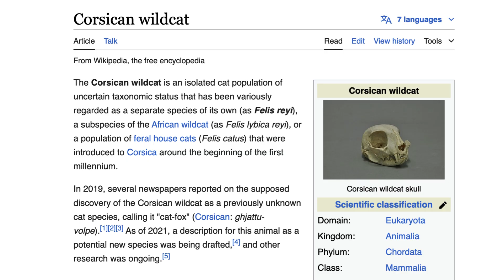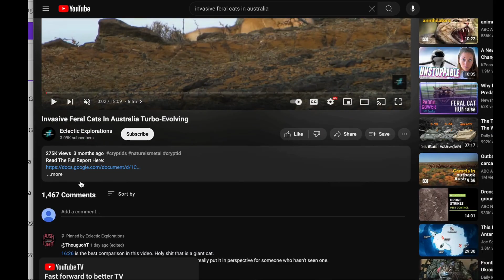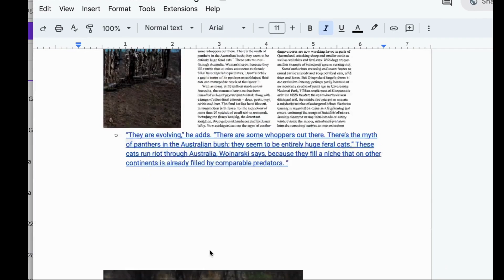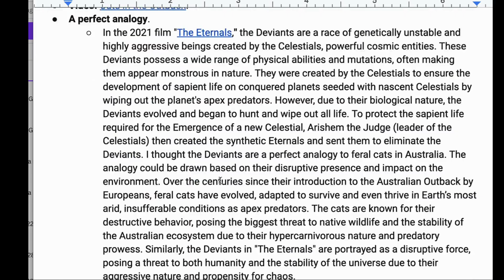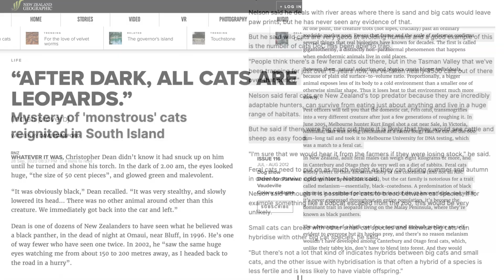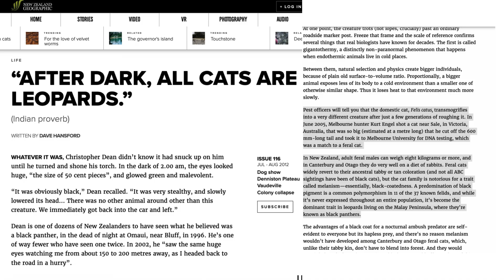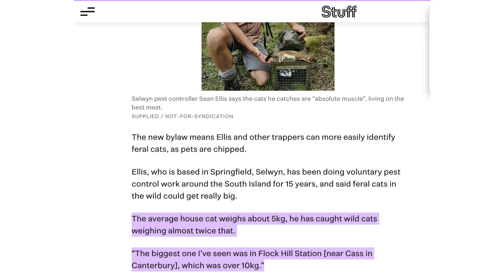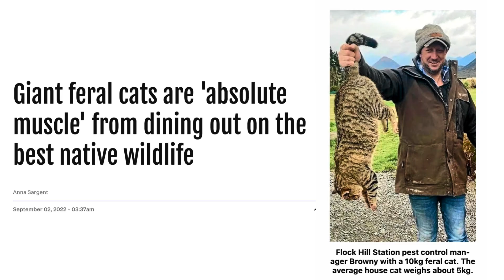Invasive Feral Cats In New Zealand Turbo-Evolving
In this follow-up to my video, "Invasive Feral Cats In Australia Turbo-Evolving", I will examine evidence of feral cats in New Zealand who may be taking advantage of their position as the island nation's undisputed top predators, to be growing to larger sizes. Similar to the instances we have discussed in previous videos of these big feral cats in Australia, Madagascar, the Greek island of Crete, and the sub-Antarctic Kerguelen Islands. In some of these cases, the speculation of speciation is even brought into the conversation. We’ll also be talking about the reason behind pervasive sightings of Cryptid Panthers in New Zealand’s bush and specific examples of oversized feral cats that support the idea of New Zealand’s counterparts to Australian feral mega-cats.

Timestamps:
0:00 New Zealand's under attack
0:39 Feral cat invasion
1:40 Feline arrival in New Zealand
1:50 Ecological impact of feral cats in New Zealand
2:32 Recap of Australian feral mega-cats
4:56 Explaining Cryptid Panther sightings in South Island, New Zealand
5:20 Articles about New Zealand's "monstrous" feral cats
8:19 Feral cats becoming Wildcats?
9:04 Conclusive remarks

Please check out the link below to read the report for "Invasive Feral Cats In Australia Turbo-Evolving". It is frequently updated to include new information about Australia's new feral mega-cats and similar theories.

Educlectic (formerly "Eclectic Explorations") seeks to educate the worldwide audience on fascinating lesser-known topics through thoughtful storytelling. Mythology, speculative zoology, cryptozoology, history, cinema and much more.

I also post videos about interesting things I occasionally bear witness to in life.

What should we talk about next?